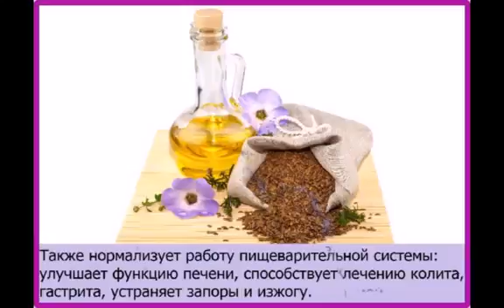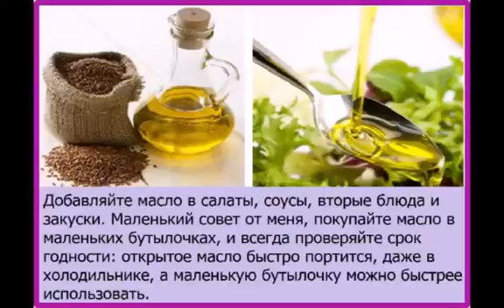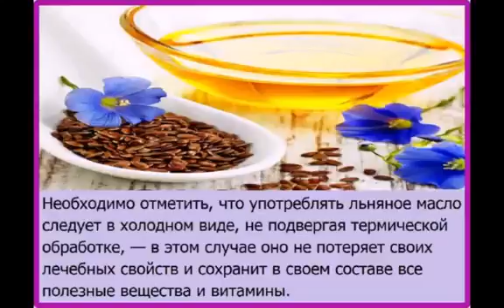Польза льняного масла для здоровья Как принимать масло льна Свойства льняного